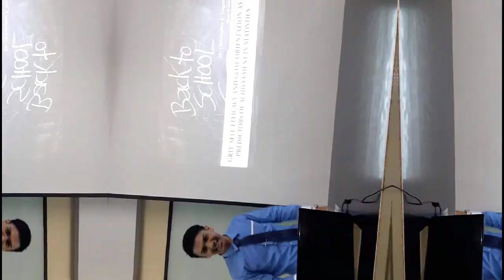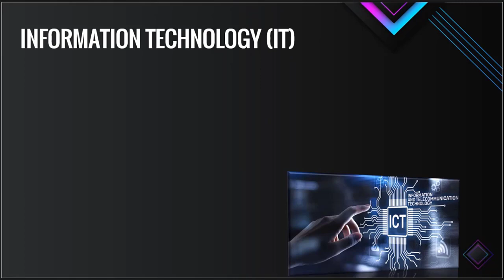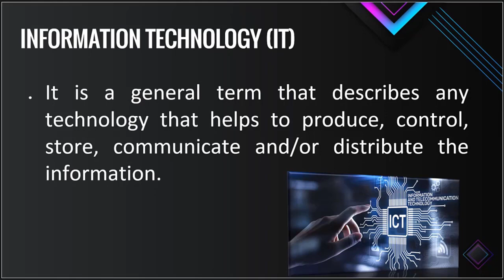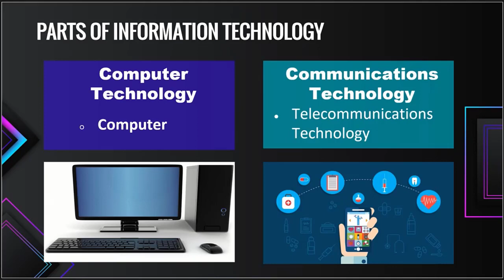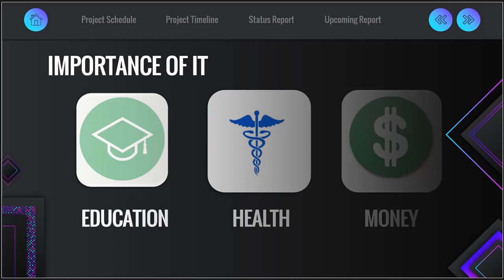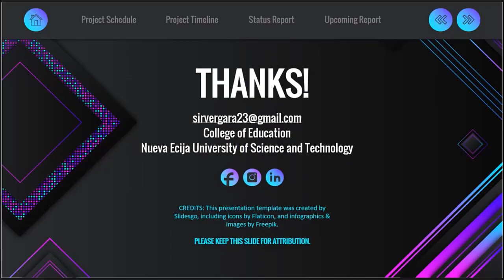Importance of Information Technology